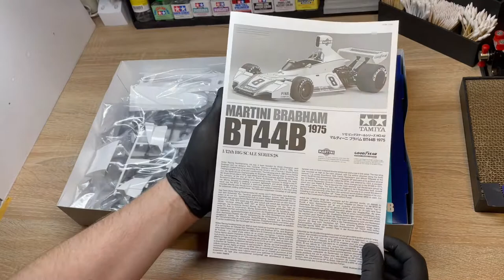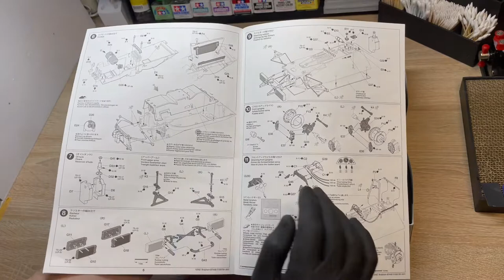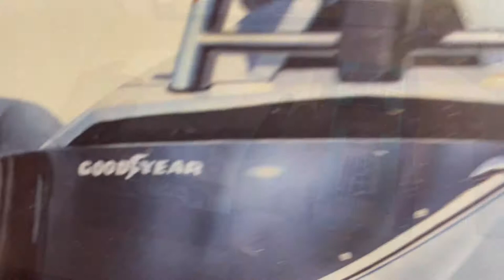Unboxing: 1/12 Brabham BT44B 1975 from Tamiya (1/12ブラバムBT44B1975からタミヤ)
Мой блог с фото и видео (My blog with photos and videos 写真やビデオと私のブログ):

В этом видео показана распаковка набора 1/12 Brabham BT44B 1975 от Tamiya

This video shows the unpacking of the 1/12 Brabham BT44B 1975 from Tamiya

このビデオは、タミヤから1/12ブラバムBT44B1975の開梱を示しています